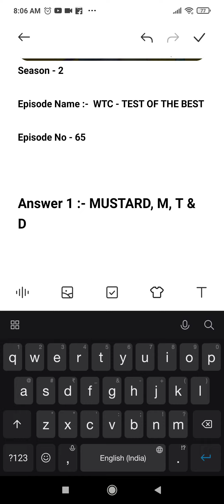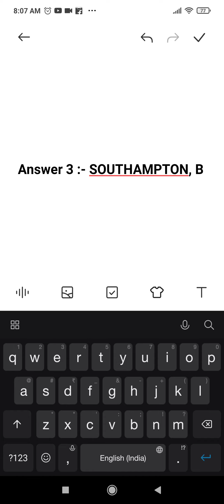Flipkart Prize Wali Paathshala Quiz Answers | 30 June 2021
ABOUT SHOW :-
Prize Wali Paathshala is an interactive quiz show where a child prodigy Chintu helps an older student Sonam learn about their favourite topics including school subjects, general knowledge, and Bollywood. Users will get a chance to play along and win prizes worth lakhs.

Starring :-  Sugandha Mishra, Garvit
Creator :- Ritika Bajaj

QUESTIONS ASKED :-

Topics Covered :-

flipkart prize wali pathshala today answer
price wali pathshala today answer
prize wali paathshala flipkart today answer
paathshala flipkart today answer
prize wali paathshala 30 june
flipkart quiz answers today
prize wali paathshala episode 65
pathania brothers
flipkart quiz
flipkart
quiz
contest